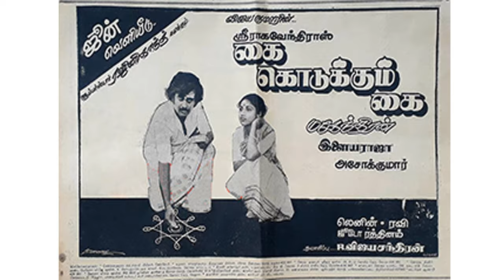Mahendran Directed Movies | He Gives Many Hits For Tamil Cinema | Mouni Media | New Updates.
J. Alexander (25 July 1939 – 2 April 2019), known professionally as Mahendran, was an Indian film director, screenwriter and actor, known for his work in the Tamil film industry. Mahendran is regarded as one of the greatest film makers of Tamil cinema and has influenced several filmmakers of the generations that followed.
Mahendran entered the film industry as a screenwriter, writing scripts for nearly 26 films. He made an immediate impact with his first directional venture Mullum Malarum (1978). Mahendran's next film Uthiripookkal, based on a short story written by Pudumaipithan, firmly established him as an important filmmaker in Tamil cinema. His Nenjathai Killathe won three National Film Awards including the award for the best regional film.
He has also acted in films during the latter part of his film career, including Kamaraj (2004), Theri (2016), Nimir (2018) and Petta (2019).
Mullum Malarum is a 1978 Indian Tamil-language drama film written and directed by Mahendran. Produced by Venu Chettiar and V. Mohan, the film stars Rajinikanth, Sarath Babu, Jayalaxmi and Shoba. It marks Mahendran's directorial debut and is partly based on Uma Chandran's novel of the same name, which was serialised in the Tamil magazine Kalki in 1966. Mullum Malarum tells the story of Kali (Rajinikanth), a winch operator of a cable trolley who dotes on his sister Valli (Shoba) since they were orphaned, and clashes with his boss Kumaran.
Uthiripookkal is a 1979 Indian Tamil-language drama film, written and directed by Mahendran. Based on the short story Chitrannai by Pudhumaipithan, it stars Vijayan, Ashwini and Madhu Malini. The film focuses on a sadistic man who makes life miserable for everyone in his village, including his wife and children.
Johnny is a 1980 Indian Tamil-language crime thriller film written and directed by Mahendran. The film stars Rajinikanth, Sridevi and Deepa. Featuring Rajinikanth in a dual role, it revolves around the eponymous con artist who is implicated for a crime committed by Vidyasagar, a lookalike barber.
Kai Kodukkum Kai is a 1984 Indian Tamil-language film written and directed by Mahendran, starring Rajinikanth and Revathi. It is an extended version of Munithayi written by Eeswarachandra – the third segment of the 1976 Kannada anthology film Katha Sangama. Rajnikanth, who played the antagonist role in Munithayi, played the lead role in this film. The film was produced by Vijayakumar and R. Vijayachandran. It was released on 15 June 1984.
In this channel Get to know the biographies of Tamil music composers who are not popular among the people and are not known to the outside world and the details of the films they composed music through our Mouni Media channel. Get to know about the biographies of Tamil directors who are not known to similar people and the details of the films they have directed through our Mouni Media channel. I hope you find our information useful.Besides that  you can find Tamil historical videos, Tamil mystery videos, Tamil informative videos related to Tamil cinema, besides this you can find latest Tamil cinema political news and  interesting Tamil social responsibility videos. You will find this video useful and easy to understand.I appreciate your visit to channel. Thank you.